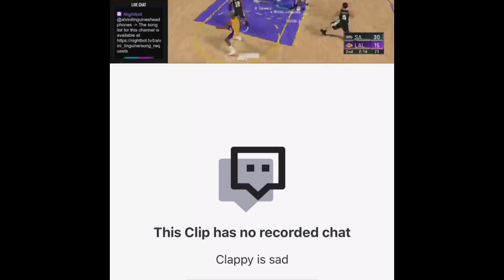Alvini admits to being a scammer ON STREAM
In this short video, alvini linguine the person we thought we could trust admits that he is a scammer and disapoints his loyal fans